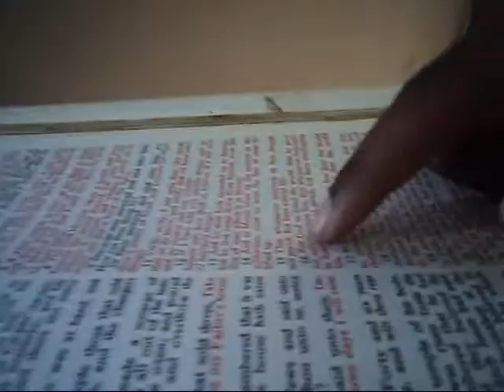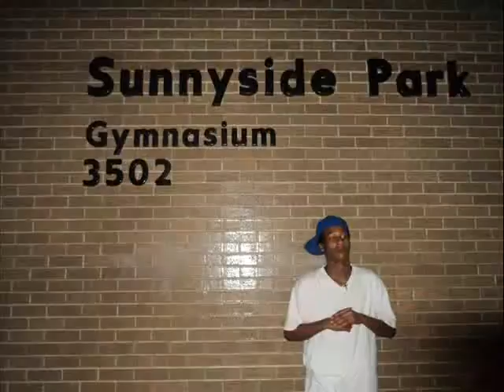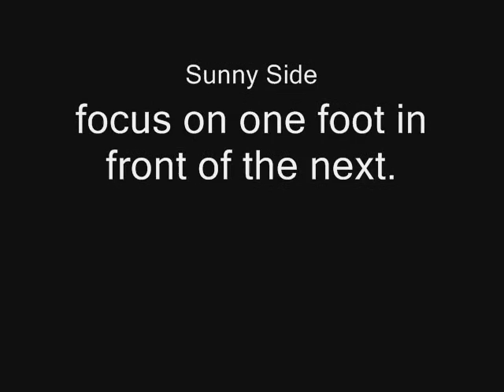Go To Heaven MUSIC VID Remastered